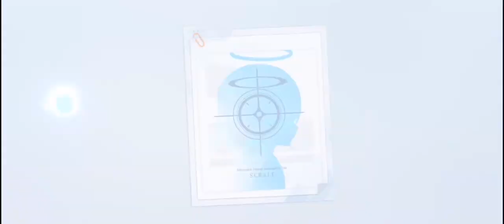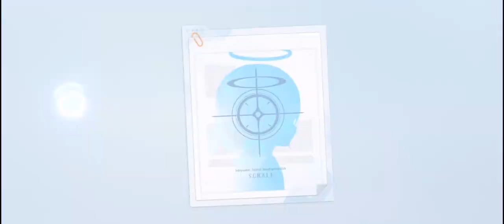เปิดกาชา ชิโรโกะ (นักปั่น) 6000 เพชร ทำพันธสัญญาปีศาจเพื่อที่จะเอาเธอมาให้ได้ (blue archive)